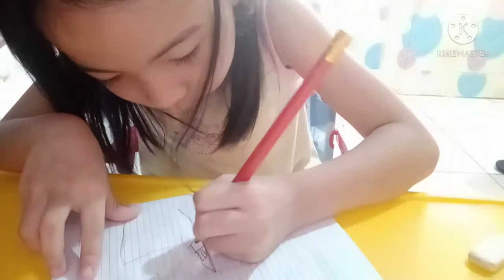MY FUTURE ARCHITECT! | PrincessdiaryVlogs